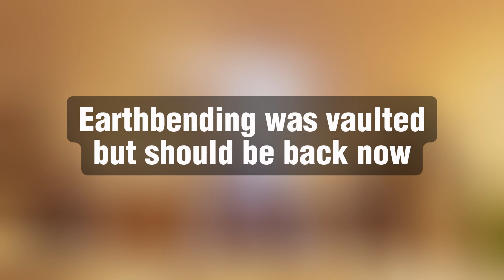Fortnite Removed These Items From Game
Fortnite has decided to vault these items from the game.
These Item are set to return later next month